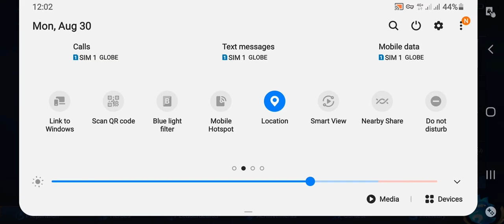ung tipong wala nang pag asa manalo buti nalang malakas ako mag franco haha